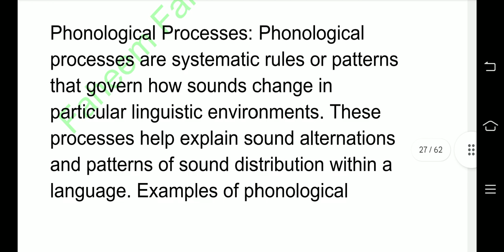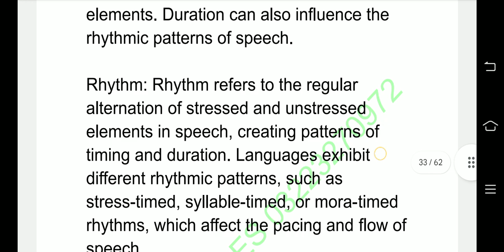Phonology Complete Notes || Phone || Phonemes || Allophone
Phone
Phoneme
Allophone
Allomorph
Phonology